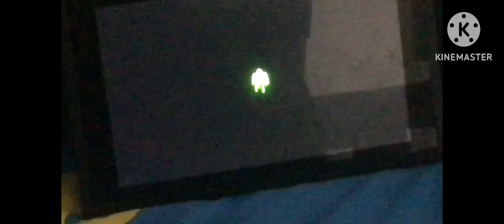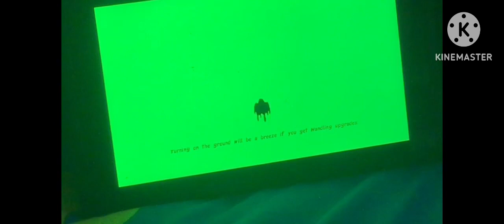Tom and Jerry Plush Adventures Tom’s Nintendo Switch S1: E3